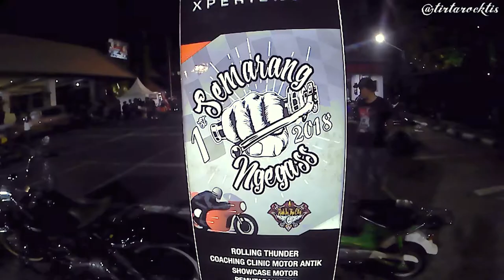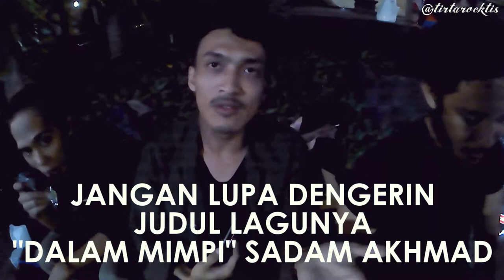GIGS DIARY #14 - Manggung dengan penonton 2000 orang, LUAR BIASA!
Thank you buat kalian yang sudah menonton GIGS DIARY kali ini gaes..

dan jangan lupa sub juga chanelnya mas SADAM AKHMAD yaaa